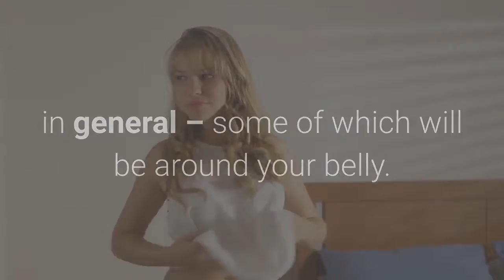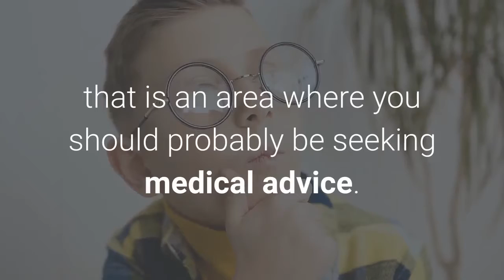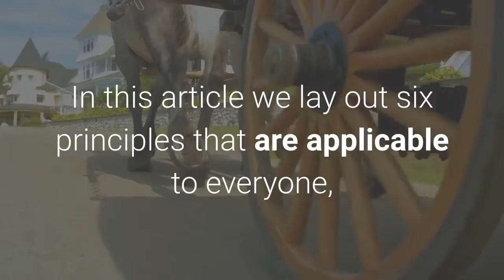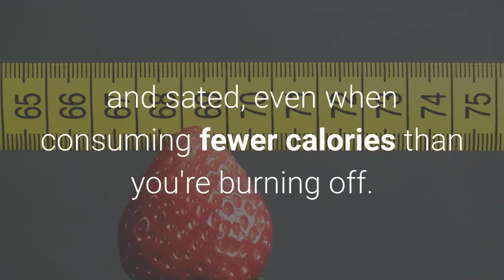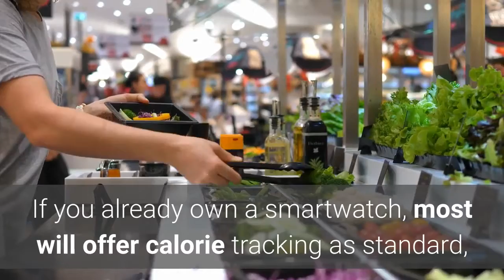How To Lose Belly Fat Burn Visceral Fat Feel Fitter And Reveal Your ABS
Finally ready to get what it takes to lose that obstinate belly fat of yours? Great! And I'm here to put it into you. In this video, I cover the strong concerns of how to lose steadfast front fat, and how long it'll reveal you will burn front fat, therefore you finally realize a flat belly. To successfully profit rid of stomach fat, youa propos going to have to profit also ideally almost 10% body fat or hence. But why is front fat consequently hard to lose? First, subsequent to compared to new areas of your body, unyielding areas subsequent to your stomach fat consist of a in the maintenance apart from ahead amount of a specific type of fat cell that's enormously resistant to mobilization and a lot more higher to burn off. Second, the subcutaneous fat covering your abdominal place receives significantly less blood flow than accumulation parts of your body outfit. And this makes things more higher because the less blood flow and place your body receives, the more complex it becomes to mobilize and burn off the fat from that place. The suitable news, however, is that losing your stomach fat is not impossible. When it comes to how to lose unbending front fat, the first step is something that most of you are probably familiar with once but is hands after that to the most crucial step. Because to lose fat from anywhere, you are forced to perform a calorie deficit. And your belly fat is no interchange. So to begin, you crave to be eating at a calorie deficit and combining this gone regular weightlifting for the best results. But your front fat, in particular, is where things attain a tiny trickier and are where the neighboring two steps become crucial. To acquire rid of stomach fat, the adjacent-door step has to get harmony by taking into consideration mobilizing your front fat. But by yourself mannerism to buy this is by adhering to step 1, a calorie deficit, for long enough until fat loss starts to finally come off from your stomach. Meaning that you dependence to ride out the calorie deficit for long sufficient such that your body has stripped off permissible fat from optional add-on areas and now needs to rely more about flaming off your front fat for fuel. Also, there seems to be an inverse relationship in the middle of your body fat percentage and abdominal blood flow, and for that defense of this, leaner individuals exhibit significantly higher blood flow to their belly fat than less thin individuals realize. Simply meaning that as you gradually strip off more and more fat from added areas of your body and attain leaner, your body will actually begin redirecting more and more blood flow to your belly fat as a consequences that it can foundation prioritizing and using that for life. There are a couple of things that you can make a lead of to burn belly fat faster. First, you suffering sensation to ensure that you'a propos regularly the theater abs calisthenics and getting stronger in the melody of them taking into account than again period. So what Id manage to pay for advice is incorporating various weighted abs exercises into your weekly routine and overloading them overtime to grow them. Also, a 2017 paper has suggested that you can even potentially spot entre fat from your belly. Applying this to your belly fat,